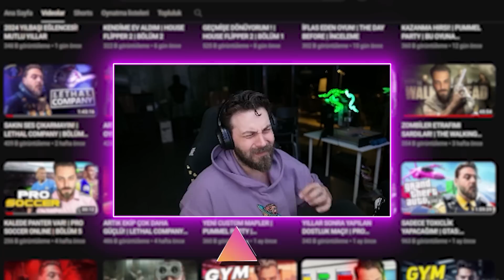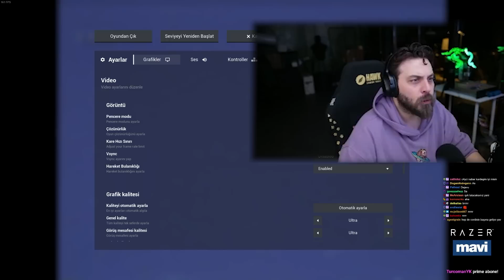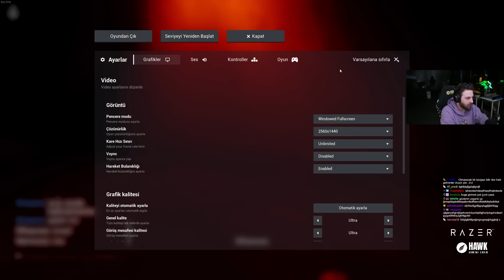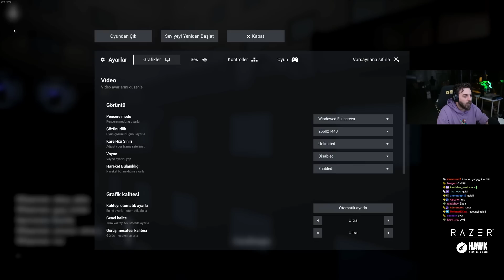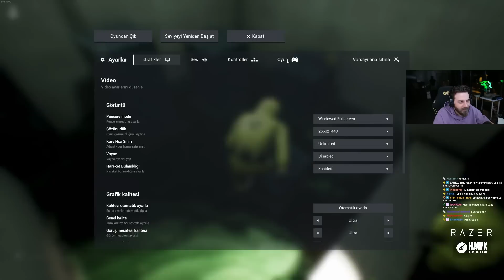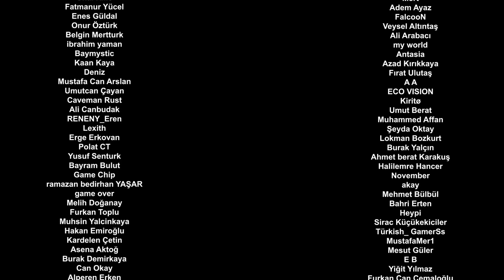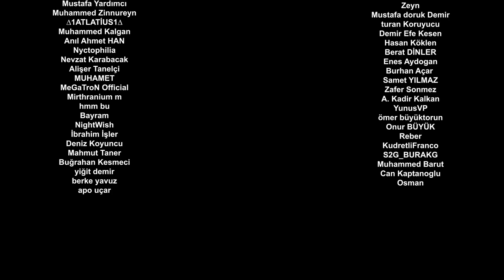TEHLİKELİ SULAR! | ESCAPE THE BACKROOMS | BÖLÜM 4